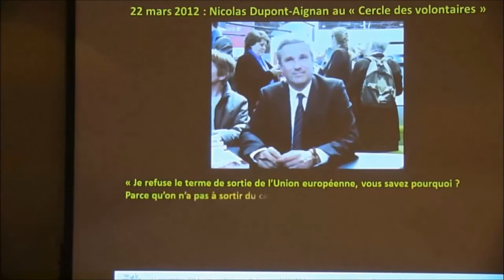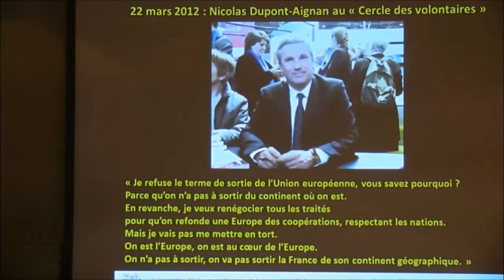Humour. Sortir de l'Union Européenne : Dupont Aignan, la réponse.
ATTENTION LE SOL VA S'OUVRIR.
Découvrez la dictature la mafia et la tyrannie :
TOUS LES ÉPISODES ↑ DE LA SÉRIE "EUROPE : RÉINFORMEZ VOUS !"
Une série en 60 épisodes courts sur l'Union Européenne.
Des infos pas vues à la télé ! ...à ne pas louper.

Vous venez de voir un extrait de :
"Les partis politiques respectent-ils
l'intelligence des Français ?"

Pour voir toutes les conférences intégrales
de François Asselineau ↓ c'est par-là :